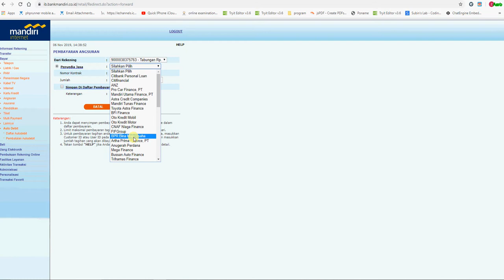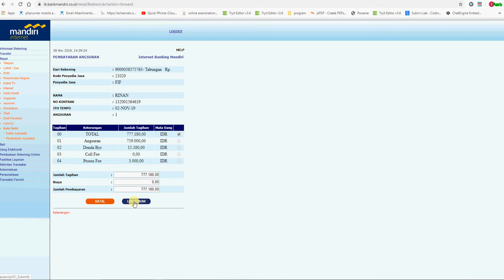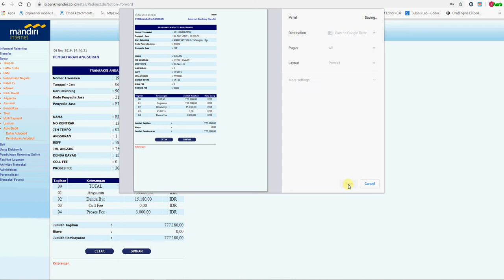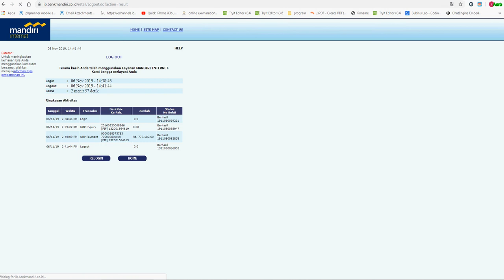Cara Pembayaran Angsuran Lewat Bank Manidri